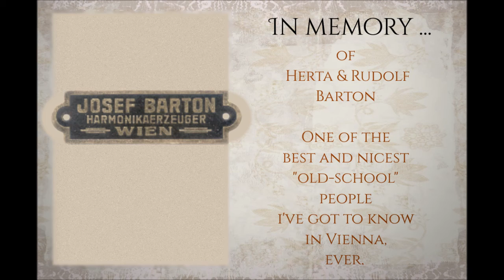Rudolf Barton: "Voda, hoit de Dam!"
This is part 2 of a tribute to Herta and Rudi Barton, the nicest "old-school"-people I met in Vienna – ever. Rudolf built "Vienna Scharmmelharmonikas" in 2nd genaration, following Josef (his father) and  Anton (uncle) – in the basement of Costagasse 13, Vienna 15th district, togehter with his wife Herta.
                                                                                                                                                                                    I got to know Rudi & Herta,, when I got my first own appartement there,  in 1987. They had been living and working there since long times,  and we were neighbours then for almost 20 years. They were one of the last manufacturers of original viennese "Schrammelharmonika", and well respected for their outstanding craftsman skills. Me – I just had got into Thrash- and Deathmetal, playing guitar.
                                                                                                                                                                       However we always had some gossip about music and life, and, besides our passion for music – which created sympathy between the generations from the beginning – Rudi always came up with real nice greetings, always lurking for conversations at the staircase, and later, when I became father a of 2 wonderful children, Herta never would leave them pass by without giving them some sweets 😃  They were just one of the nicest old-school guys I ever met!
                                                                                                                                                                                Luckily, sometimes I was given their music-casette by Herta, they had recorded, in 1989
allegedly. She told me, that they also had gone to play gigs together when the#d been vounger, all over the country – going with a motor-sidecar... Yeah!

These two really incorporated the good old viennese spirit in the best way – you just could adore. Always remembered ...

Auf die Bartons  &  "Zum Wohle!"